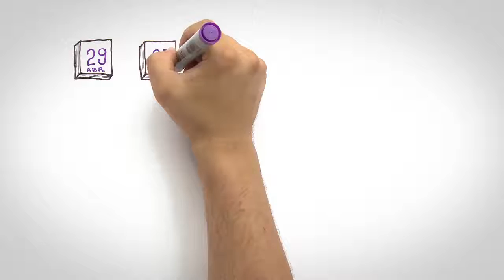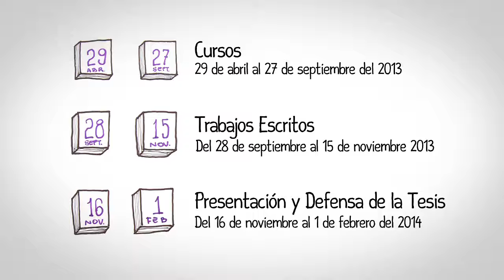Polimart | Inpi Maestria Regional